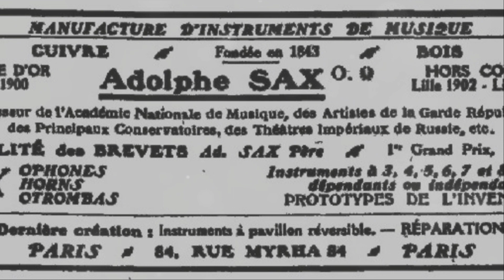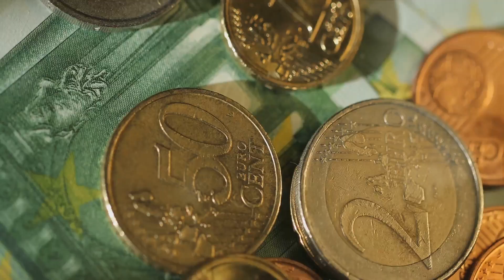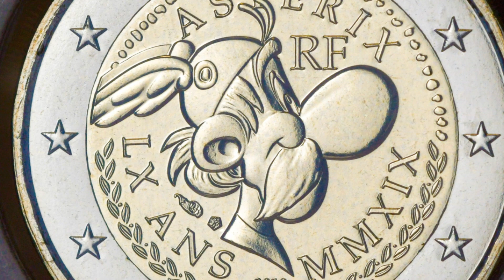"Belgium: A Small Country with a Big Impact in the World"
Discover the hidden gems of Belgium, from the delicious Trappist beers to the stunning Art Nouveau architecture to the invention of saxophones..Don't miss out on the charming city of Brugge and of course, indulge in the famous Belgian waffles. Uncover the vibrant history of a nation celebrated for its artistic brilliance and groundbreaking ideas. Be amazed by the cultural legacy that has shaped our world today. Don't miss out on this incredible journey through Belgium's rich tapestry of inventions and imagination.